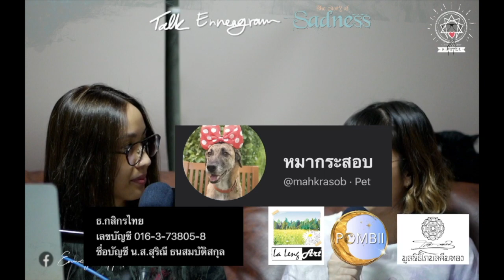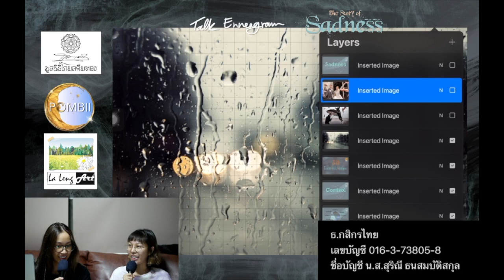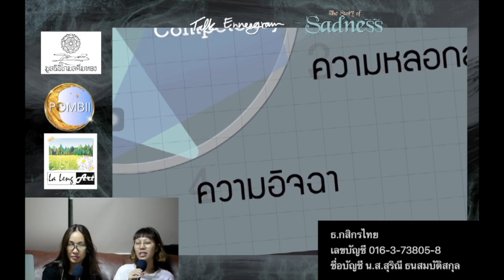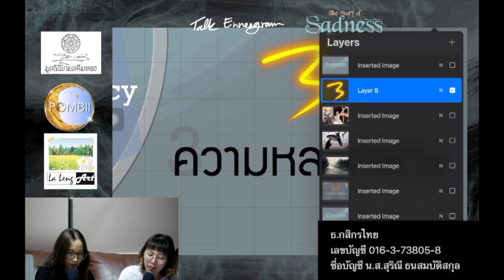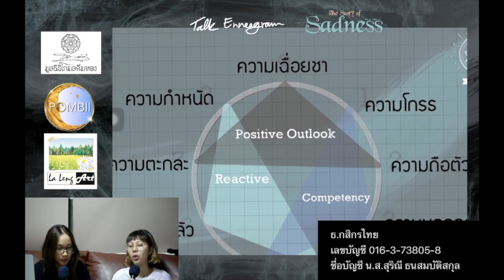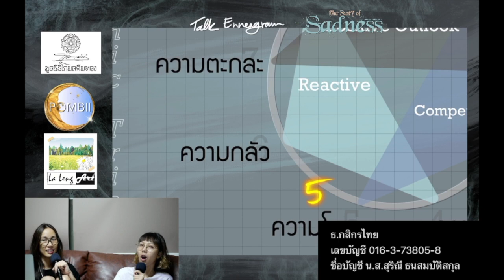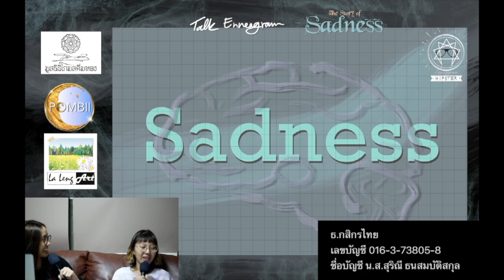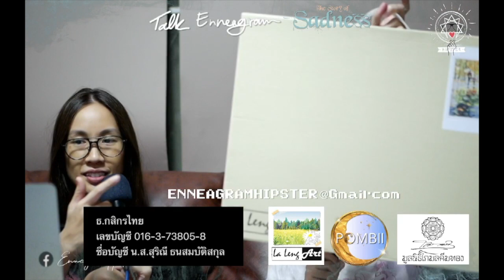(เทปบันทึกภาพ) Talk Enneagram: The Story of Sadness - มิ้น Sleepiink อุ๋งอิ๋ง นพลักษณ์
พิจารณาความเศร้าด้วยสติ อนุญาตให้ความเศร้าทำหน้าที่ของความเศร้า ให้เขาเกิดขึ้น ตั้งอยู่ และดับไป

😢ความเศร้า และ ความสุข😌
เป็น Package คู่สุดคุ้ม ไม่ต้องลุ้นเดี๋ยว ได้สัมผัสเหมือนกันหมด เหมือนการเกิดและการตาย
“รู้สุข ก็ต้อง รู้ทุกข์เช่นกัน”
แล้ว…ความเศร้าในเราเห็นเขารึยัง?
ความเศร้า ความโศกถูกคนส่วนใหญ่แปะป้ายแล้วโยนให้ไปอยู่ใน Category ของความรู้สึกที่ Negative
เป็นอารมณ์ที่ใครใครก็อยากจะเขี่ยทิ้ง
📍ความทุกข์จึงเกิดขึ้นเมื่อเราไปแปะป้ายว่ามันไม่ดี มองข้ามมัน
พยายามผลักไสมัน ละเลยมัน ทำเป็นมองไม่เห็นมัน หรือ “ไม่ยอมปล่อยมันไป”
ทุกสิ่งมีเวลาของมัน ทุกสิ่งเป็นอนิจจัง
มาร่วมสังเกตตน เห็น ยอมรับและทำความเข้าใจอารมณ์เหล่านี้ในตัวคุณ
กับ Talk Enneagram
“The Story of Sadness”